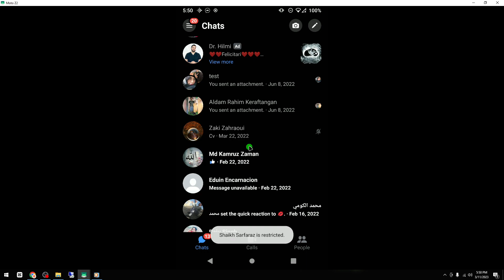How to Block All Messages on Messenger 2025